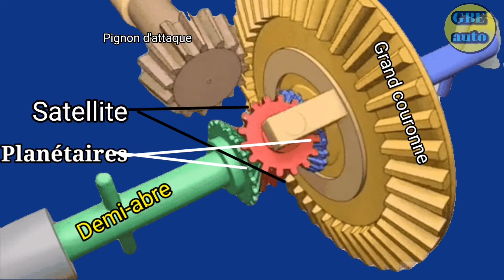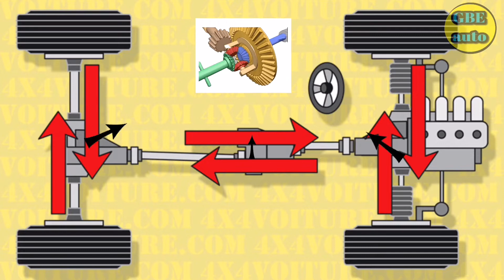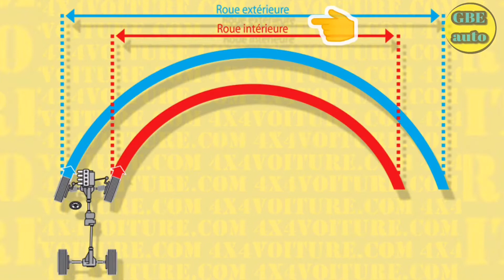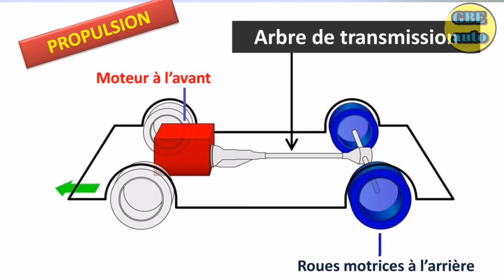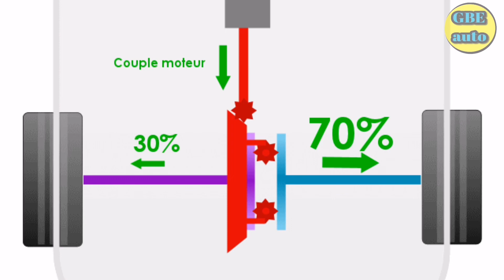DIFFERENTIEL: comment fonctionne un pont différentiel.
Le différentiel ou pont différentiel est un mécanisme qui assure la rotation des roue d'une voiture à des vitesses différentes.

▬▬▬▬▬▬▬▬▬▬▬▬▬▬ LIENS  ▬▬▬▬▬▬▬▬▬▬▬▬▬▬

▬▬▬▬▬▬▬▬▬▬▬▬ VIDÉOS ASSOCIÉES  ▬▬▬▬▬▬▬▬▬▬▬

Nom du créateur
Idriss Foedje